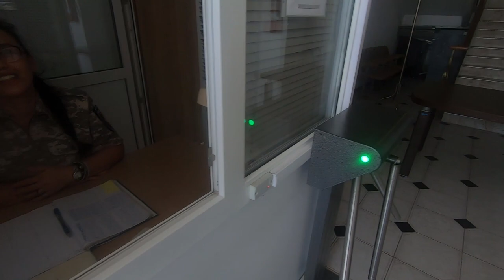Севастополь. Ты хоть сдохни, но без печати таблетки не дам.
Добро пожаловать!!

Couturiers and fashion designers:
Валентин Юдашкин
Слава Зайцев